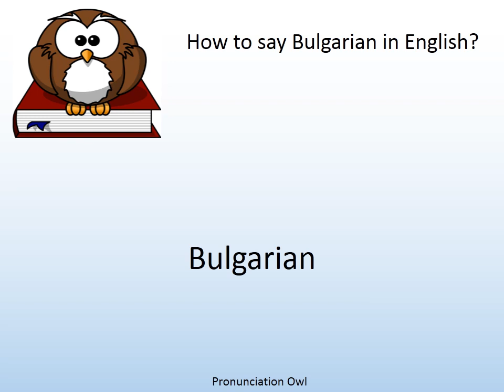How to say Bulgarian in English? - Pronunciation Owl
How to say Bulgarian in English? Learn the pronunciation of Bulgarian!